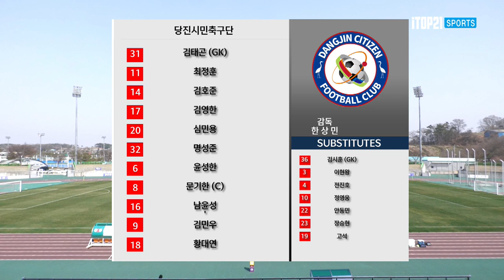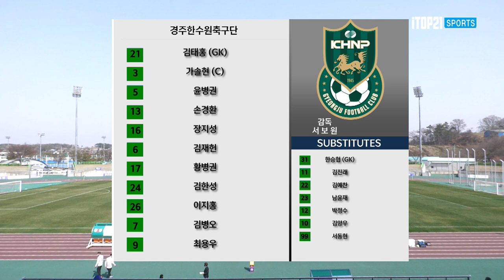highlight l K3 League 당진시민축구단 vs 경주한수원축구단 7R 2022 04 09